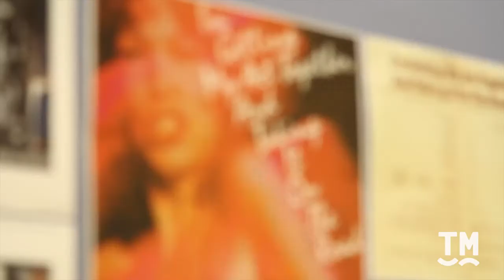I'm Getting My Act Together And Taking It On The Road Takes It to the Press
Catch a sneak peak and meet the cast and creative team of the Encores! Off-Center production.

Thirty-five years after its first production, I'm Getting My Act Together And Taking It On The Road is more relevant now than ever. Actors Frederick Weller and Renée Elise Goldsberry speak about the show's meaning, while we hear from creators Gretchen Cryer and Nancy Ford regarding the show's creation. I'm Getting My Act Together And Taking It On The Road is part of the Encores! Off-Center series. The production plays New York City Center July 24 through July 27.